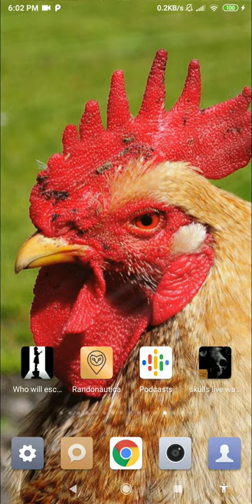cute chicken wallpaper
this application is funny chicken wallpaper

set cute chicken wallpaper as your personalization to decorate your phone. buy and downloads this funny chicken wallpaper from our store page. you can also download other live wallpaper in case you don’t find this lwp suitable for you. we have the best chicken photo wallpaper. we had a vast lwp collection for your smart phone so, check the breathtaking image for your smartphone background, and you will fall in love with your mobile phone again because of farm animal wallpaper.

in this video wallpaper you can see the subtle animation of best live stock wallpaper. you can see this poultry farm animal. this giving a sensation of having real chicken on your phone. very amazing baby chicken wallpaper.

as a little girl, i used to always be around chickens whenever i would visit my grandparents. my grandfather grew them and took care of them as a hobby, his entire backyard was full of chicken coops and even had a chicken shed. go get this poultry farming.

because back home we live in a tropical island, there were also lots of trees in the backyard. in my childish deductions and observations, something struck me as particularly odd, the fact that chickens preferred to walk around the ground instead of flying and perching themselves on the trees. decorate your phone with this coop wallpaper.

well, i reasoned, chickens are the most useless birds ever, then. however, as i grew up and took interest in other things, i completely forgot about my chicken dilemma and accepted it as a fact that chickens cannot fly. spice up your phone with this chicken wallpaper

this is not true, chickens can actually fly, just not very high up like normal birds can. it is not like there is a select gene that is responsible for a chicken’s inability to properly fly. this is indeed one of the best beautiful bird wallpaper.

feature:
- no ads.
- hen wallpaper for your phone.
- includes video live wallpaper.
- 1080p motion background compatible with 99% mobile devices.
- animated background.